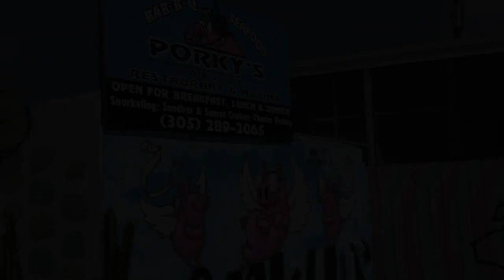Coming Soon: A Mini Golf Course at Porky's Bayside BBQ in Marathon!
Our BBQ is smoked daily on the premises and we offer fresh local seafood. Share a bit of what the Keys used to be.